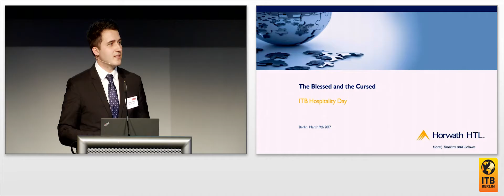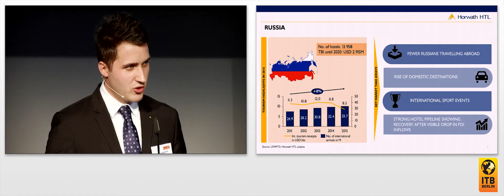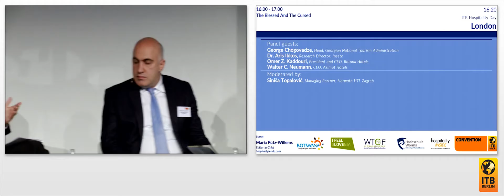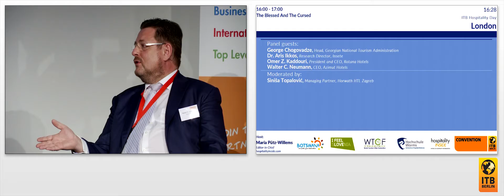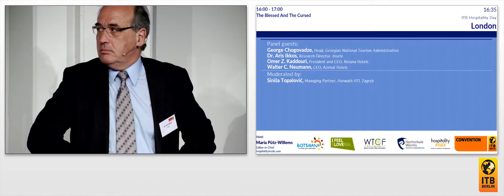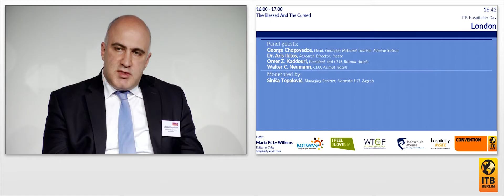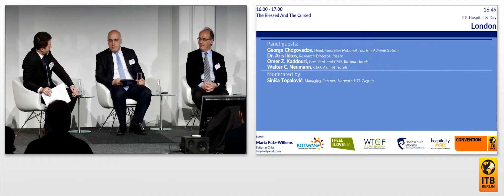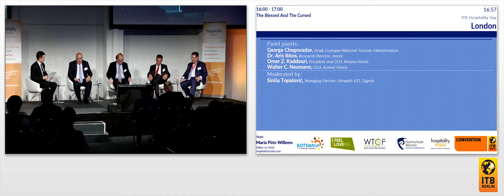Glückskinder und Pechvögel 🇩🇪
Hoteliers und Touristik-Experten über die Hotel-Performance in guten und schlechten Zeiten. Im Fokus: Iran, Russland, Georgien und Griechenland.

Moderation:
Siniša Topalović, Managing Partner, Horwath HTL Zagreb

Podiumsgäste:
George Chogovadze, Head, Georgian National Tourism Administration
Dr. Aris Ikkos, Research Director, Insete
Omer Z. Kaddouri, President and CEO, Rotana Hotels
Walter C. Neumann, CEO, Azimut Hotels